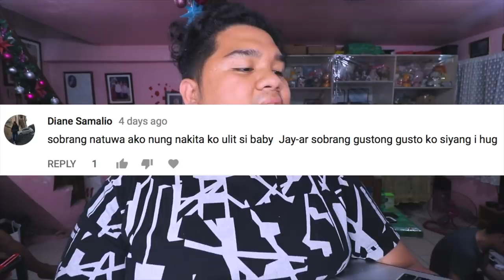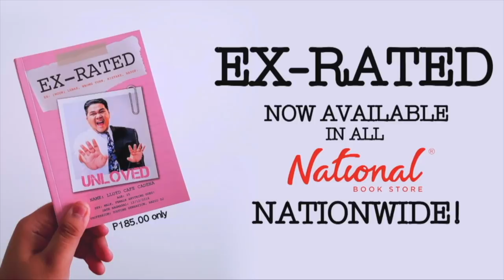MAAGANG SUMMER NG MGA BAKLA (NAG HIKING KAMI) | LC VLOGS #151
BalerTrip Part 1: Unang gala this 2018. Pinuntahan namin ang BALETE TREE at nag hiking papuntang Mother Falls